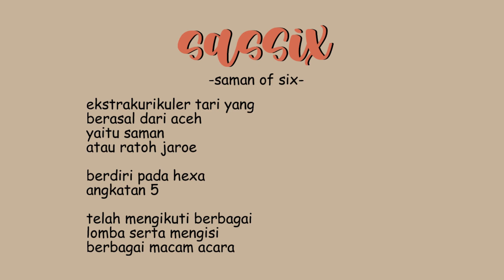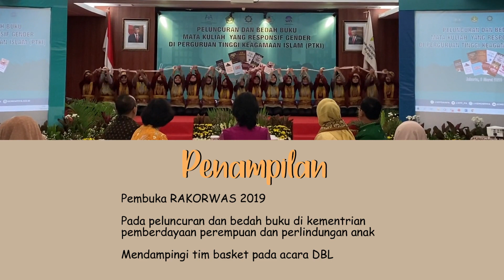Ekskul Sassix - SMAN 6 DEPOK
Ekskul budaya